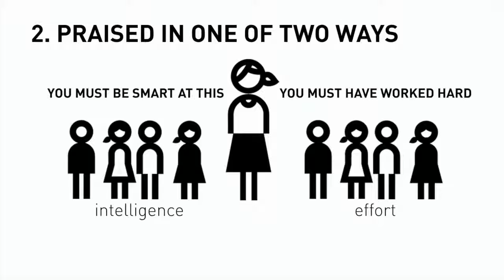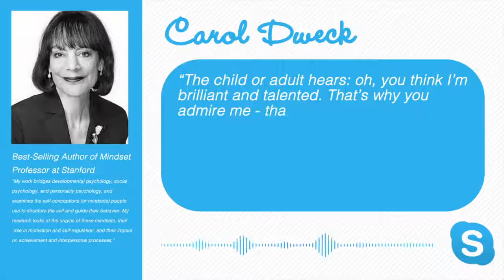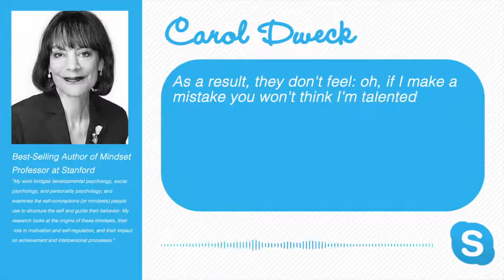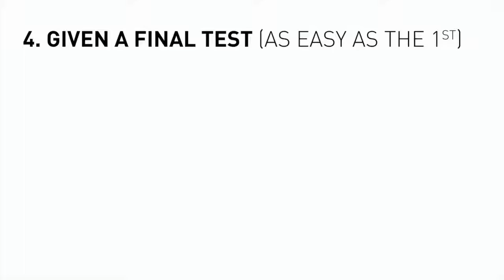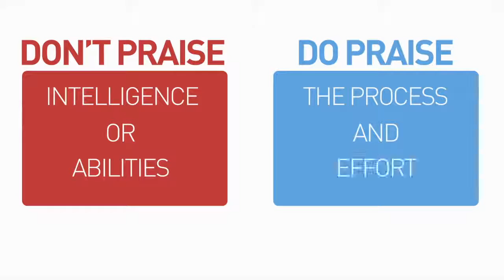Lisa Gonzales Superintendent | Images, Text, Info and Much More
Lisa Gonzales Superintendent Gonzales shares this video regarding Carol Dweck - A Study on Praise and Mindsets. for important insight into public education, leadership, professional development and much more. View info Lisa Gonzales Superintendent including, resume, images, video and more at Lisa Gonzales today!

Dr.Lisa Gonzales has a dedication towards educational technology, legislative work. Lisa Gonzales Superintendent is a visionary leader who is passionate about leadership, curriculum, and common core. Dr.Lisa Gonzales believes in the fundamental, three-pillar approach to school leadership of the SAMR model, Designed by Dr. Ruben Puentedura.

Lisa Gonzales Superintendent
Dr. Lisa Gonzales